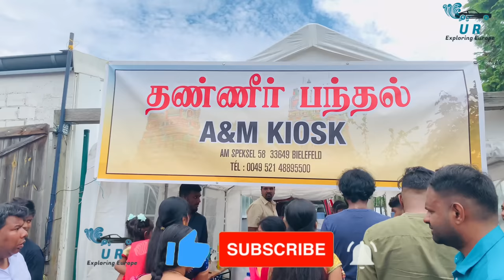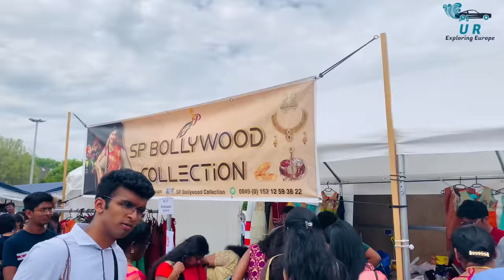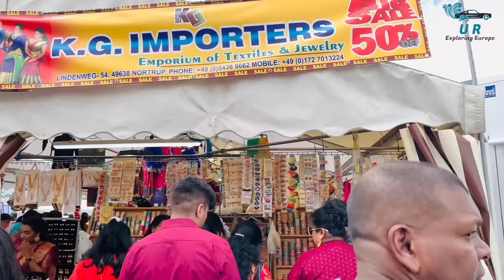Hamm Temple Festival 2022 | Hamm Kamakashi Amman temple Germany|Tamil vlog 4K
Hamm Temple Festival 2022 Hamm Kamakshi Amman temple Germany Tamil vlog 4K@urexploringeurope8040

The German Hindu community unites all Hindus living in Germany, regardless of their respective Hindu religion. In the temple you can perform Hindu rituals and learn more about Hinduism.

Sri Kamadchi Ampal Temple in the North Rhine-Westphalian city of Hamm has been the largest Dravidian temple in Europe since its completion and dedication on July 7, 2002, and the second largest Hindu temple in London after the Neasden Temple in London, built in the North Indian Nagara style Europe at all. The center for Tamil Hindus was founded in 1989 on Lange Strasse in Hamm

hamm Temple festival 2022
hamm kamakshi temple festival 2022
hamm Kamakshi amman temple festival 2022
Kamakshi amman temple Hamm Germany

Tamil people celebrating hindu festivals in germany and europe
Hindu festivals in germany and europe
Tamil culture festival in germany and europe
Indians celebrating hindu festivals in germany
sri lankan tamil people celebrate hindu festivals in germany and europe
Indian festival in germany and europe
sri lankan festival in germany and europe

temples in germany
Hindu temples in germany
temple in germany
hindutemple germany

Address: 4-5, Siegenbeckstraße, 59071 Hamm

tamil travel vlog channel
tamil travel bloggers
tamil travel blog

 travel vlog videos
tamil international travel vlog
tamil trip travel vlog
best tamil travel vlog
tamil couple travel vlog
temples in germany tamil
hamm temple
hamm temple germany
temple in germany
kamakshi ambal temple
hamm germany

germany temple
biggest hindu temple in germany
Hamm amman temple
hamm kamatchi amman temple
european sanchari
hamm tamil tempel
tamil temple in germany
hindu tempel hamm
hindu temple germany
kamakshi amman temple
tamil vlog channel
Sri kamadchi ampal temple
germany tamil
hinduism in european countries
Life in germany tamil @URExploringEurope tamil youtubers in germanyHamm kamakshi temple

Time code :

0:00 - hamm temple Intro
1:00 - Theer thiruvizha  in hamm temple 2022
5.20 - Annathanam in Hamm temple 2022
5:50 - Theer thiruvizha  in hamm temple 2022
10:50 - Kamakshi Temple inside Hamm
14:40 - Thannir Panthal
15:00- Shops in  hamm Temple Festival 2022
19:42 - Peace Guys Tourist Attractions Tamil travel vlog Germany
Germany travel vlog in Tamil
Tamil vlog in Germany
Tamil travel guide to Germany
Tamil tourist spots in Germany
Germany sightseeing in Tamil
Best places to visit in Germany (in Tamil)
Tamil travel tips for Germany
Tamil travel diary Germany
Tamil travel vlogger in Germany
Germany travel experience in Tamil
Tamil vloggers exploring Germany
Germany travel series in Tamil
Tamil vlogs about Germany's culture
Tamil food vlog in Germany